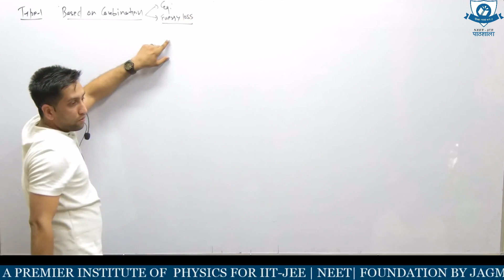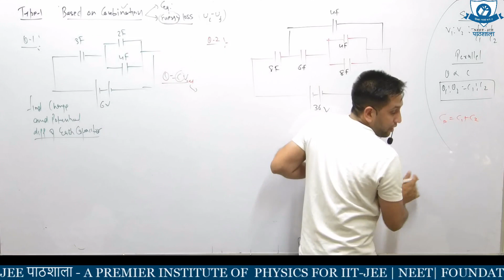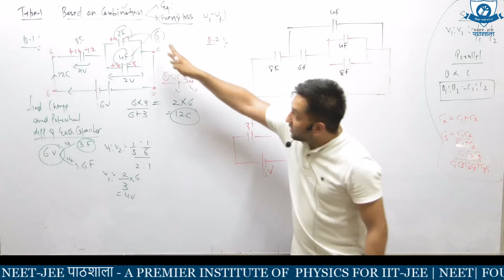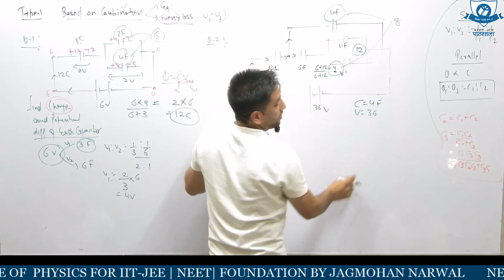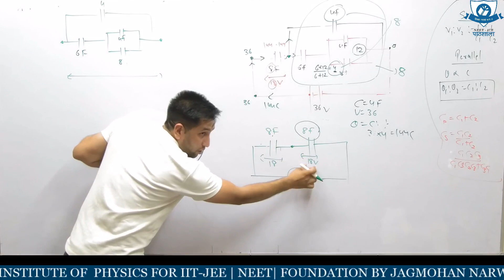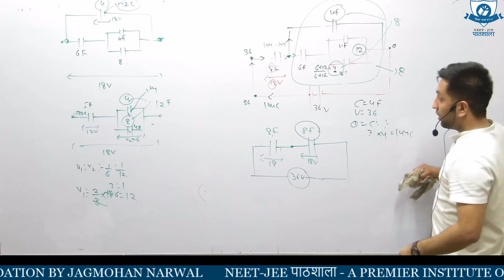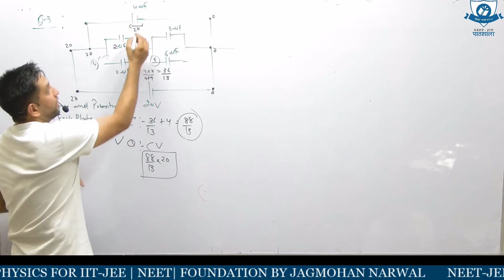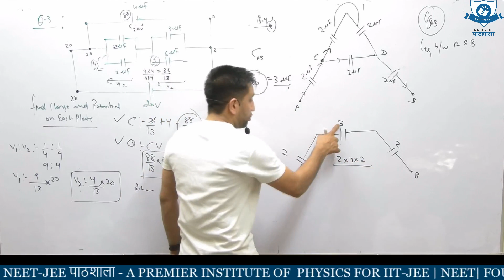CAPACITOR - 5 |JEE | NEET | BY JAGMOHAN SIR